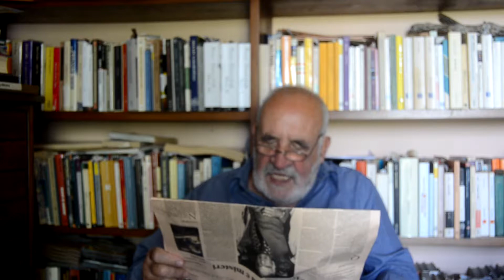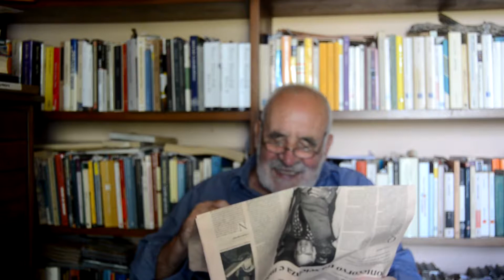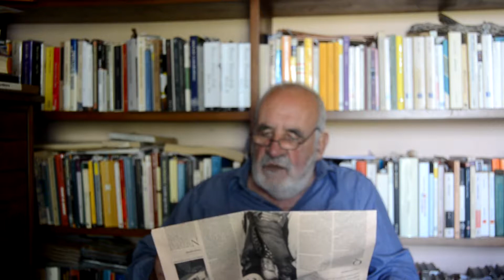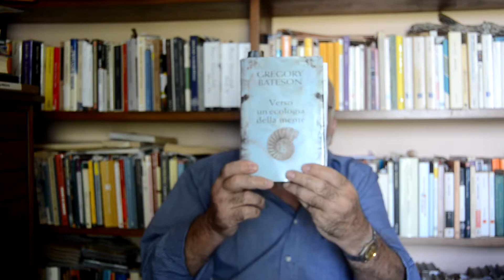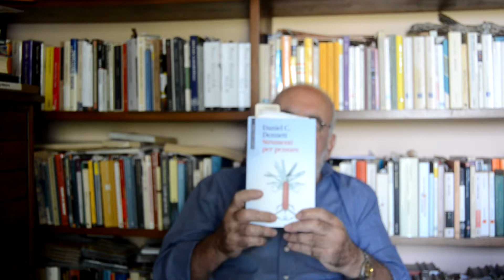ARTEFUTURA – Piergiorgio Firinu – 17 Agosto 2016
Con quale criterio effettui amo le nostre scelte?